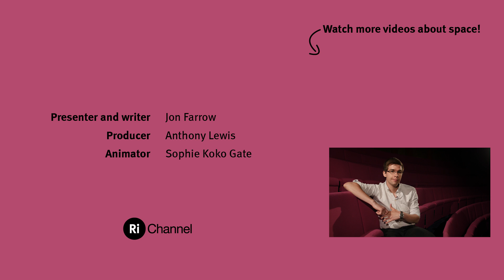Why Doesn't the Earth Fall into the Sun? - Monthly Mailbag #7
Where does the Earth's angular momentum come from? Why do all planets move in the same direction? How did the solar system form in the first place? Jon answers questions from the comments.